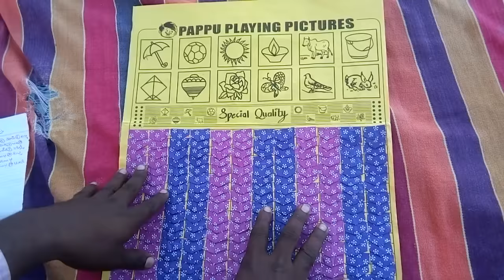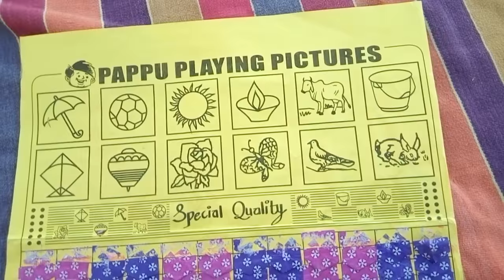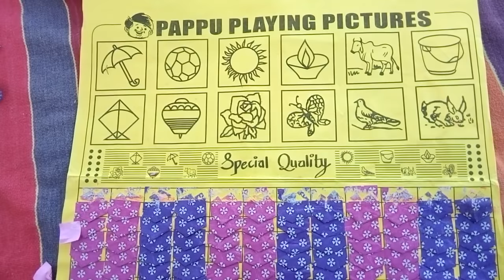Titli kabuter game pappu playing pictures chat trick live